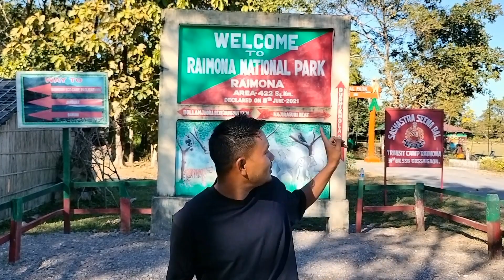Raimona National Park & Zamduar Tourist Place || Kokrajhar, Assam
Raimona National Park is located in extreme western part of Assam, India. It is spread across Gossaigaon and Kokrajhar subdivisions of Kokrajhar district of BTR.

If you want to visit this place,
Please contact 👇
Mr. Newton Narzary

Gpay : thangsilnmarak2019@oksbi
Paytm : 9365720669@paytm